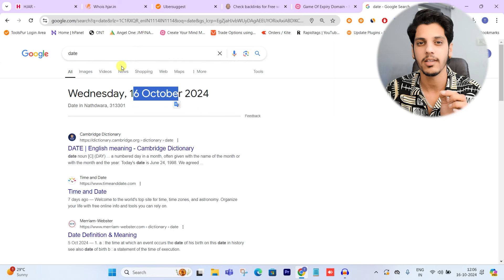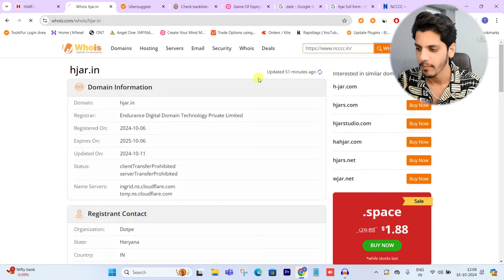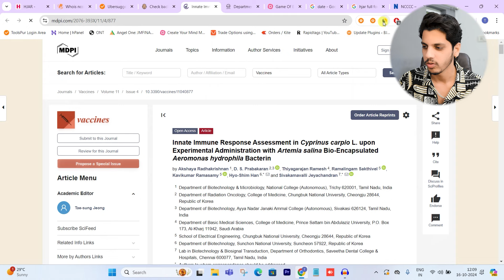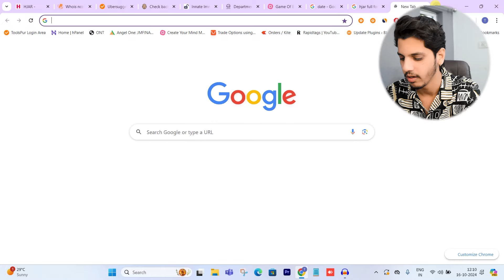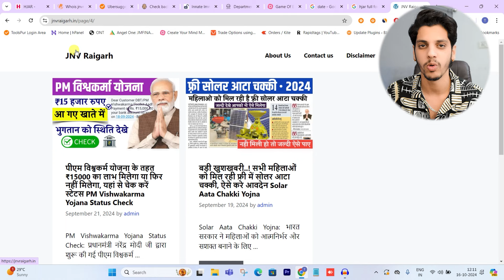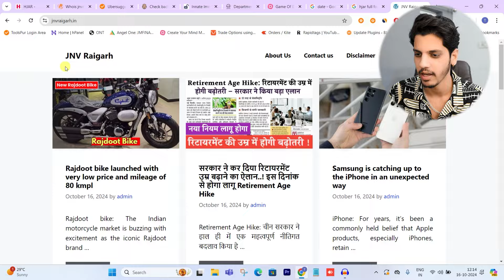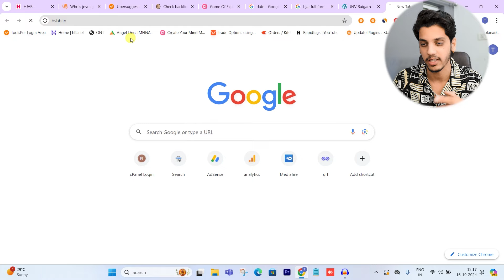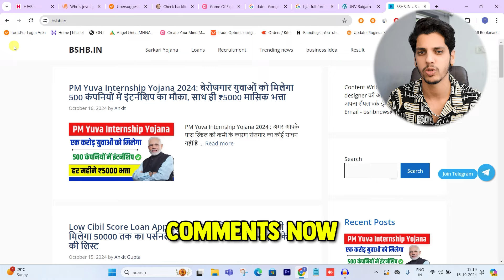🤑Game Of Govt Expired Domain: Get Million Of Traffic From Google Discover Within 3 Days